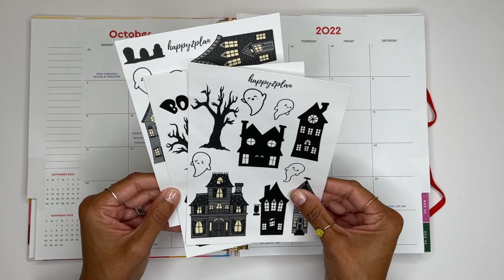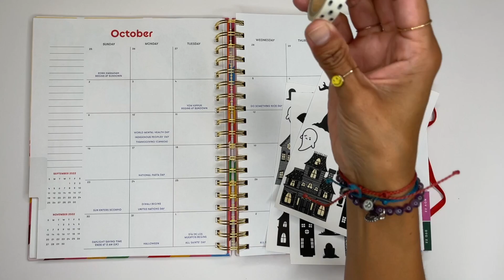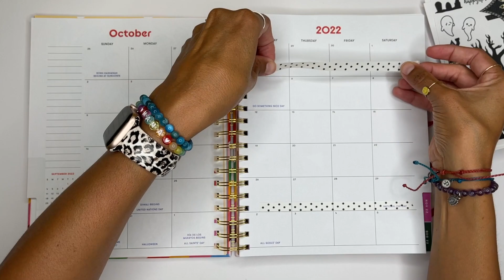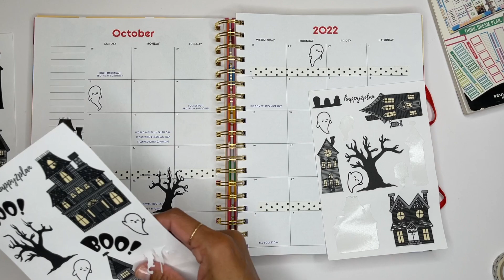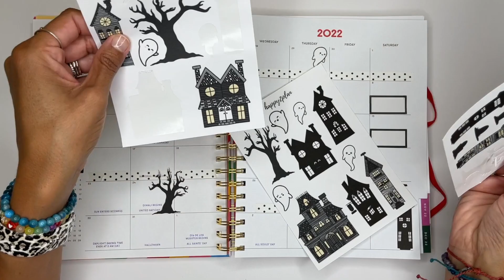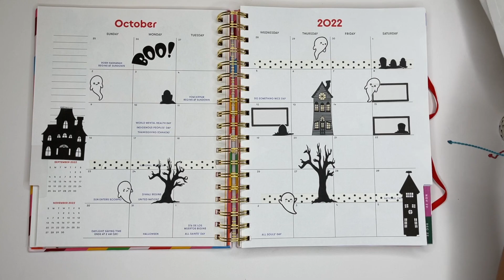Bando Plan with Me: Month of October!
Plan with me for the month of October in my Bando! I used stickers from my good friend Desiree over at @Happy2planwithDesiree that she had gifted to us when we saw her for Christophers CA trip! Thanks so much Des for the stickers,I love how they came out! Perfect for Halloween!

Musician: Philip E Morris